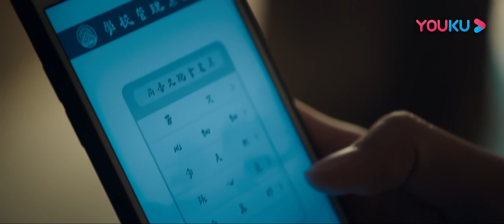灰姑娘变身蒙面女侠拯救隐藏大佬，女人，你成功引起高冷大佬的注意💖热播剧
📢此频道免费为大家提供各种影视精彩片段！！！
好看的视频别忘记分享给好朋友一起观看呦~
本站需要大家的支持，蟹蟹😜